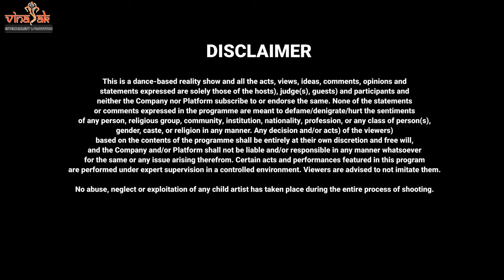DANCER HINDUSTANI | SEASON 2 | EPISODE 4 | GRAND FINALE | DANCE REALITY SHOW: CREATED BY VIMAL YADAV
VINAYAK ENTERTAINMENT & PRODUCTION @vinayakentertainmentproduction

 FOUNDER - MS. RUCHI YADAV @vyasrtuv123
DIRECTOR - MR. VIMAL YADAV @vimalyadavofficial
ASST. DIRECTOR - MR. ABHISHEK CHAUHAN @abhishek.chauhan_0 PRODUCTION MANAGER - MS MONIKA SHARMA @lexamine21

JUDGES
SIZA ROY @siza.roy.16
RIYA BHATTACHARJEE @riya_bhattacharjee__
VICKY ADITYA @vicky_aditya_av

ANCHOR
 RJ RAHUL SINGH @rjrahulsingh_

 PROCESS HEAD - MR. RISHAV PARIHAR @thakur_rishavsingh_parihar
ASST. PROCESS HEAD - MR. VIJAY RAJE @vijay_raje_0

CO - POWERED BY
ALL INDIA ARTISTS ASSOCIATION @aiaashimla
THE PRABHA INTERNATIONAL HOTEL & CATERERS @the_prabha_international

CAMERA PARTNER
AV PRODUCTION @av_production2020

MAKE UP PARTNER
LOHIT MAKEOVERS @lohit_makeover_
RADIO PARTNER @94.3myfmgwalior
COSTUME PARTNER @wings.estilo
SET UP PRODUCTION SHYAM CHOUDHARY @shyamchoudhary1981

Music & Vocals - Amit Trivedi
Lyrics - Amitabh Bhattacharya
Producer - Karan Johar & The Phantoms
Director - Vikas Bahl
Banner - Fox Star Studios, Dharma Productions & Phantom Production
CREW :
Produced & Arranged at - A T Studios by Amit Trivedi
A T Studios -  Producers - Krutee Trivedi & Aashish Narula
Recording Studio - A T Studios - Mumbai & Nysa Studio - Mumbai
Recording Engineer - Shadab Rayeen & Praveen Murlidhar Assisted by Abhishek
Sortey & Firoz Shaikh
Mixed by - Shadab Rayeen, A T Studios - Mumbai
Mastered by - Donal Whelan, Masteringworld - U.K.
MUSICIAN (Album Credits) :
Programmed by Amit Trivedi
Additional Programming - Sourav Roy & Gourab Dutta
Dhol & Percussions - Sanket Naik
Dhol & Dholak - Hanif & Aslam
Saaz & Tumbi - Tapas Roy
Shehnai - Omkar Dhumal
Horn Section - Media Culture Artist Sourcing

Song: Main Deewana Hoon
Album: G-Ganesh Hegde
Singer: Ganesh Hegde
Lyrics: Manoj Santoshi, Vicky Sharma
Music Label : T-Series

Song: Mehboob Mere
Movie: Fiza
Singer(s): Sunidhi Chauhan, Karsan Sargathiya
Music Director: Anu Malik
Lyrics Writer: Tejpal Kaur

Movie : Namak Halal
Music Director: Bappi Lahiri
Singers: Asha Bhosle
Director: Prakash Mehra

Singers: Pandit Birju Maharaj & Shreya Ghoshal
Mjusic: Sanjay Leela Bhansali
Lyrics: Siddharth - Garima
Arranged By: Tubby-Parik
Additional programming: Shail-Pritesh
Cast: Ranveer Singh, Deepika Padukone & Priyanka Chopra
Directed by: Sanjay Leela Bhansali
Produced by: Kishore Lulla & Sanjay Leela Bhansali

Singer : Arijit Singh
Sound Design : Sunny M.R., Dj Phukan
Programmers : Tanuj tiku, Pritesh Mehta, Dj Phukan, Sunny M.R.
Mix & Master : Shadab Rayeen@Newedge
Assistant : Abhishek Sortey
Shoot Mix : Subhadeep Mitra
Recording Engineers : Kaushik Das, Ashwin Kulkarni, Himanshu Shirlekar, Aaroh Velankar, Julian Mascarenhas
Vocal Conductor : Akashdeep Sengupta & Kaushik Das
Production Manger : Supriti Banerjee
Guitar : Sanjoy Das
Violin : Mladen Stoyanov, Roman Baykov, Andrei Sitnikau, Ivan Vaglarov, Roman Petrowsky
Viola : Ivo Krastev, Peter Menyhart, Stanislawa Stoeva
Cello : Beniamin Chirca, Iuliia Krasteva, Michele Marrini
Double Bass : Corneliu Puican
Conductor : Christian Lorenz

Credits:
Singer: Shashwati
Lyrics: Bappi Lahiri, Anand Bakshi, Dev Kohli, Harry Anand

Tribute to all mothers in the world.
Singer- Ricky Abhishek Chowdhary

 / farmaishband89

Music Production- Partho Chakraborty
Mixing and Mastering- Studio Violina
Cinematography : Team Special Moment

 / splmoment
Color correction & Edit : Sahebsantanu
Co_Partner- FARMAISH Band

Song - Laadla(Maa)
Movie- Laadla(1994)
Singer-Udit Narayan
Music Director- Anand Milind
Lyricist- Sameer
Music Label- Tips Industries Limited(Tips Music)

Song Name - Tu Aashiqui Hai
Movie - Jhankaar Beats
Singer - KK, Chorus
Lyrics - Vishal Dadlani
Music Composer - Vishal - Shekhar
Director - Sujoy Ghosh
Studio - Pritish Nandy Communications
Producer - Pritish Nandy, Rangita Pritish Nandy